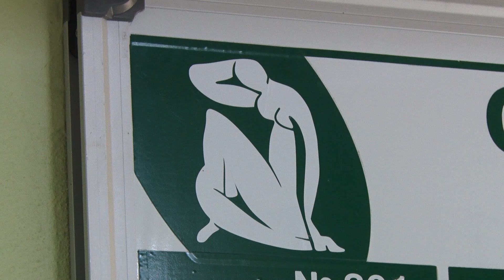Пухлина, як пів пацієнтки. В онкоцентрі видалили пацієнтці величезну пухлину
Пухлина вагою 30 кілограмів. Медики Волинського онкоцентру видалили пацієнтці величезну пухлину. Про свою біду жінка дізналася рік тому, але боялася операції. І вже коли ходити стало геть нестерпно, звернулася до спеціалістів. Діагноз – рак яєчників.